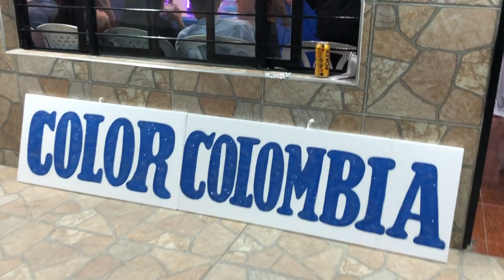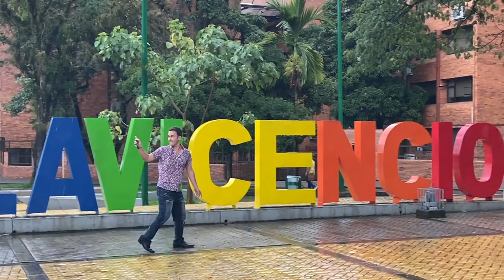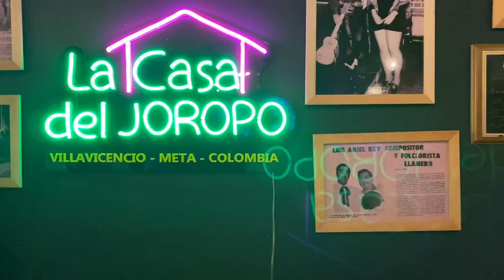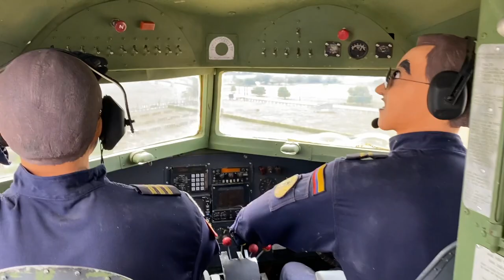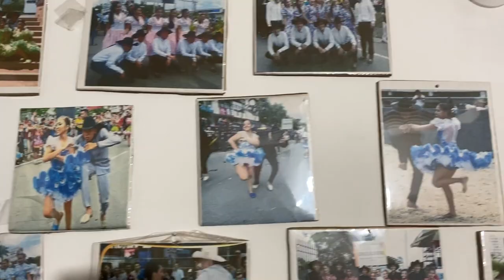Villavicencio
Al ritmo del hermoso folclor llanero, Color Colombia explora una de las ciudades más linda y generosa de Colombia ubicada entre el nacimiento del llano y de las montañas. Con la participación de Camilo Alejandro Martinez: profesor de folclor llanero, Julio Rueda de la asociación "Cerros de Colores", la Corporación Cultural Llanera - Corculla y La Casa Del Joropo, la organización semillero llanero y el Tiuma Park. ¡Comparte la belleza de los llanos y de Colombia!